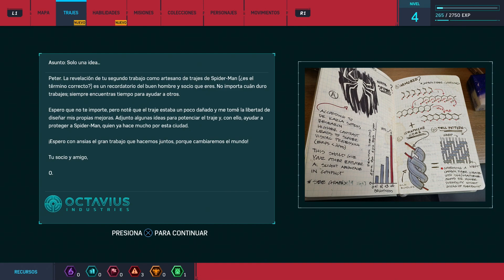Nuevo traje, mismo yo | Spider-Man Audio Latino | Parte 2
Espero y disfruten el vídeo :3

Les traigo un nuevo vídeo. Espero y lo disfruten
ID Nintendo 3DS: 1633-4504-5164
ID Wii U: Estrellado
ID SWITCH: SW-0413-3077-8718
Playstation ID: hatsuhoshi
Gamertag: EstrelladoWolf